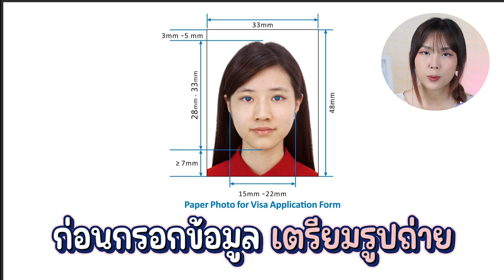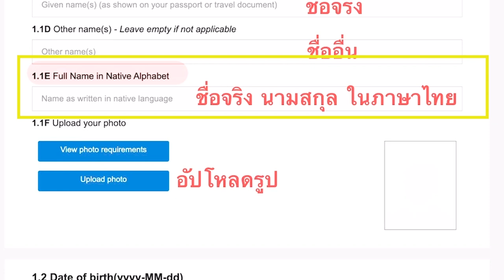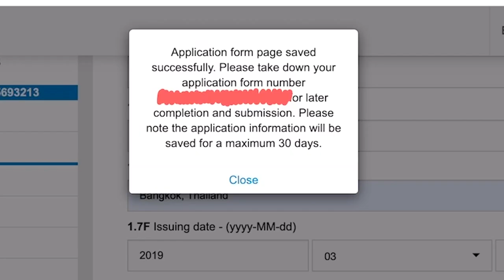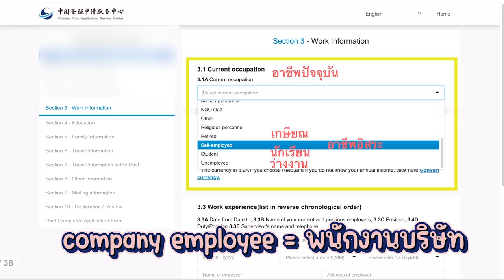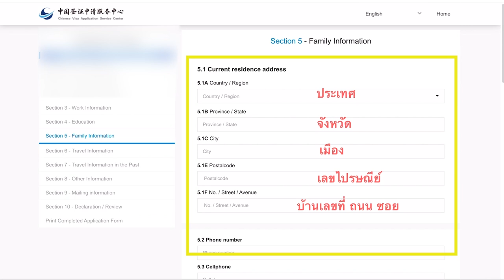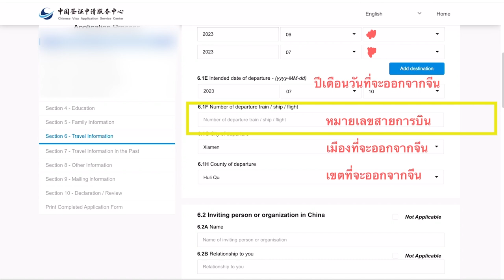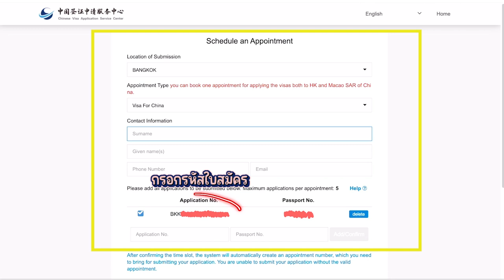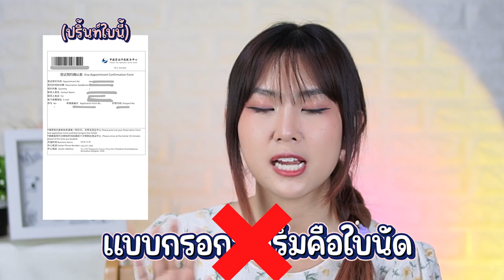ขอวีซ่าจีนด้วยตัวเอง 🇨🇳 อัพเดท 2023 เอกสารที่ใช้, ขั้นตอนการยื่นวีซ่า | เพชรเจอนี่ EP.2 | PetchZ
ขอวีซ่าท่องเที่ยวจีนไม่ยากเลยยย แต่เยอะ!! 55555 หวังว่าคลิปนี้จะช่วยให้ทุกคนเตรียมตัวขอยื่นวีซ่าได้ง่ายขึ้นนะคะ กดไลก์ กดแชร์ เป็นกำลังใจให้เพชรด้วยน้าา

📌 เว็บไซต์กรอกฟอร์มขอยื่นวีซ่าจีน

📌 guidance to fill out the Chinese Visa online application form

0:03 ได้วีซ่าจีนมาแล้ว
1:26 ภาพรวมขั้นตอนขอวีซ่าจีน
2:02 รูปถ่ายก่อนเข้าไปกรอกข้อมูล
2:49 วิธีกรอกฟอร์มขอวีซ่าจีน
11:28 วิธีนัดวันเวลายื่นวีซ่า
12:05 เอกสารที่ต้องเตรียมไปวันนัด
13:54 สถานที่ยื่นวีซ่าในกรุงเทพ
14:06 เล่าให้ฟัง เข้าไปยื่นวีซ่าต้องทำอะไรบ้าง
15:52 ราคายื่นวีซ่าท่องเที่ยว
16:08 ระยะเวลารอวีซ่า

Line: @gushcloudth
ขอบคุณค่า | Thank you